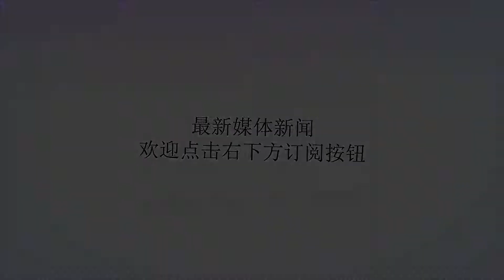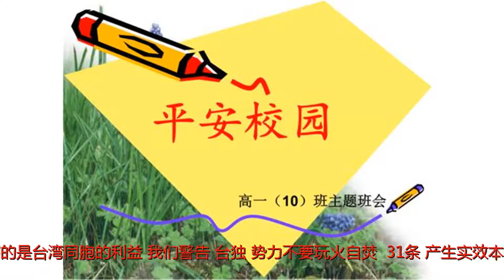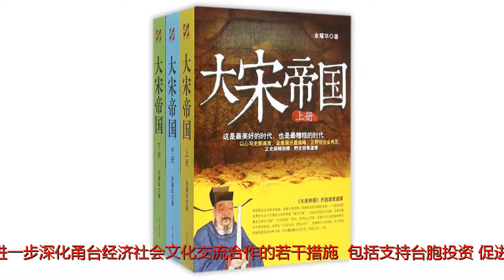国台办发言人：“台独”势力不要玩火自焚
谢谢！发言人马晓光在邀请记者提问。尹赛楠摄6月27日，国务院台湾事务办公室在京举行例行新闻发布会。发言人马晓光应询表示，我们坚决反对任何势力以任何方式，包括以所谓“立法修法”的方式进行“台独”分裂活动，或者为“台独”分裂活动打开方便之门。“台独”是一条走不通的邪路，损害的是台湾同胞的利益，我们警告“台独”势力不要玩火自焚。“31条”产生实效本报记者提问，“31条惠台措施”发布实施以来，各地各部门一直在紧锣密鼓加紧推动落实，产生不少成效。目前最新进展如何？马晓光介绍，6月19日，宁波市发布实施《关于进一步深化甬台经济社会文化交流合作的若干措施》，包括支持台胞投资、促进与台贸易及社会文化交流合作、便利台胞在当地学习、实习、就业、创业以及居住生活等方面，共80条具体措施。在支持台湾团体和人士参与大陆在海外举办的文化艺术活动方面，5月至6月，中华文化联谊会在马德里中国文化中心、马耳他中国文化中心举办“中国文创产品展示周”展览，两岸文创机构和艺术家共同参展，展示了两岸文创产业的创新成果，这是推动两岸同胞在海外携手弘扬中华文化的一个积极举措。在进一步推进落实台胞享受同等待遇方面，中国电视艺术家协会6月14日宣布，今年第29届中国电视金鹰奖将台湾地区演员纳入观众喜爱的男、女演员奖评选范围，与大陆演员具有同等参评资格。全国哲学社会科学规划办公室6月21日公布了2018年国家社科基金年度项目和青年项目立项结果。在大陆工作的符合申报条件的台湾研究人员申报课题157项，经评审立项58项，这些课题主要集中在历史学、社会学、民族问题、新闻学和语言学等领域。在为台胞提供更多就职就业岗位方面，福建省台办、教育厅、中国海峡人才市场6月15日联合举办福建省台湾教师专场对接会。65所在闽高校发布引进台湾教师岗位需求536个，现场洽谈台湾博士337人次，收到求职简历260份。